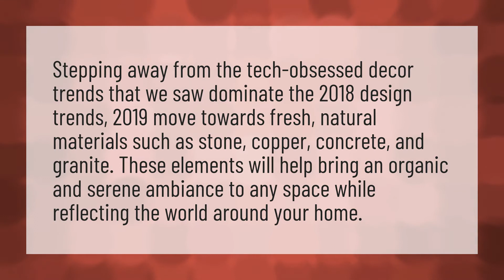What is the next trend in home decor 2019?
Room Makeover • What is the next trend in home decor 2019?